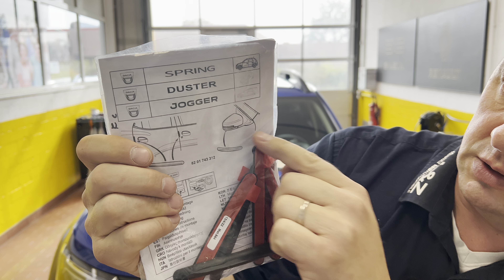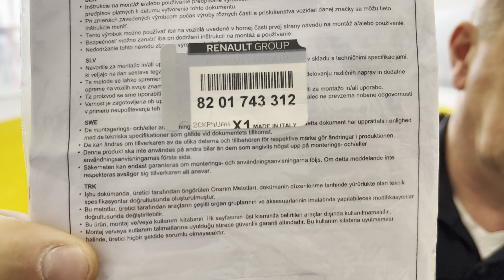Dacia Spring Duster Jogger LZParts und ich sehe was, was du nicht siehst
Dies ist eine Werbesendung weil wir gerne Werbung für uns selbst machen ;)
Was keiner sieht, aber jeder wissen sollte.